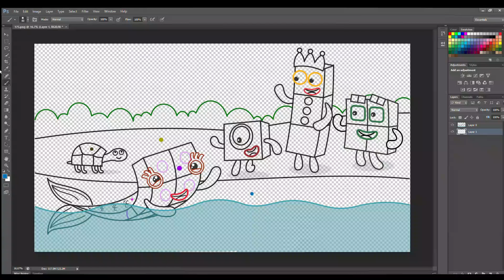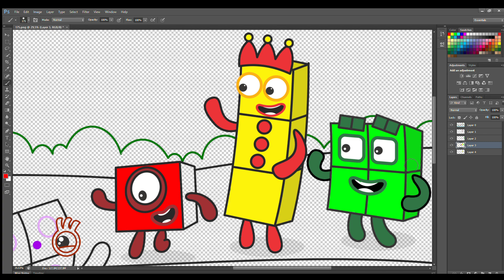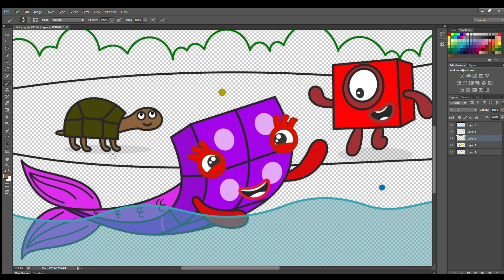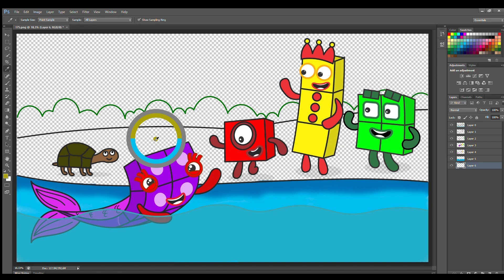Numberblocks 1 3 and 4 Say Hello to the Mermaid! NB 6 - Numberblocks Fanmade Coloring Story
Numberblocks 1 3 and 4 Say Hello to the Mermaid! NB 6 - Numberblocks Fanmade Coloring Story - Peppa Pig Fanmade Coloring Story